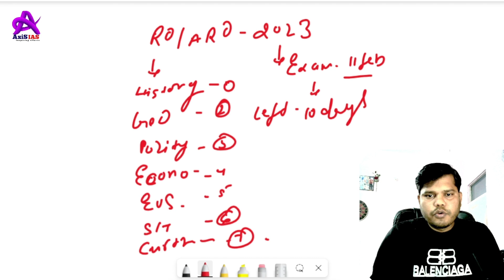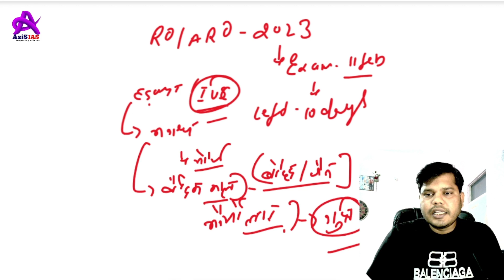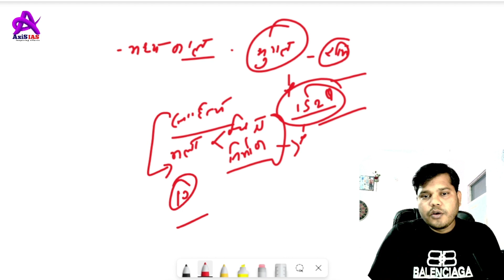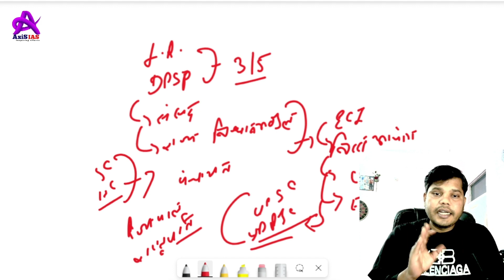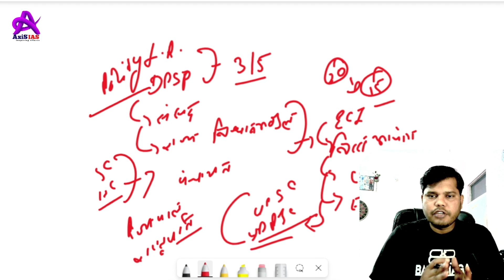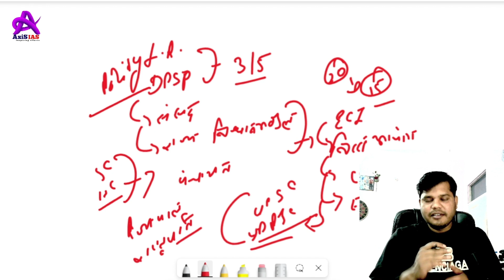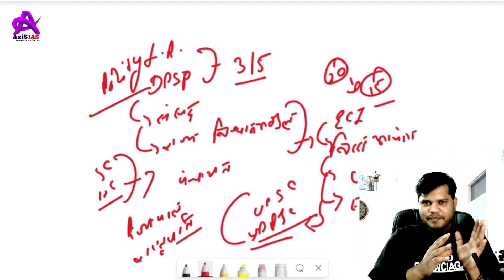Strategy - How to clear RO ARO 2023 Exam in last 10 days| Admit CardRelease | Axis IAS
Instagram as👉🏼 @sandeepk.axis_ias.